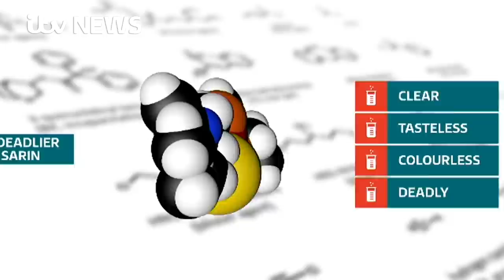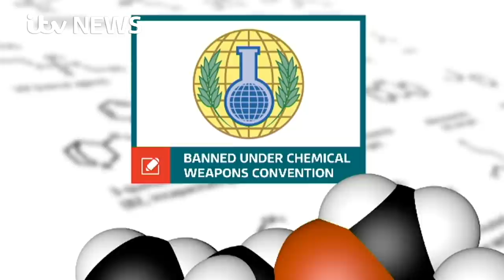Kim Jong-nam killed by weapon of mass destruction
Police in Malaysia have confirmed VX - 'the most deadly chemical weapon ever produced' - was used to kill the North Korean leader Kim Jong-un's half brother Kim Jong-nam.